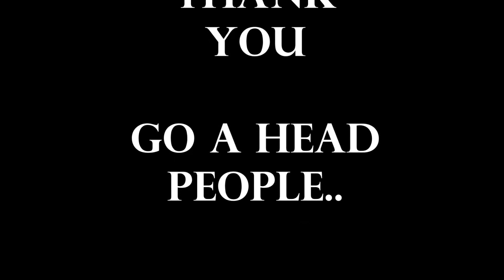Beer Brother Kemang